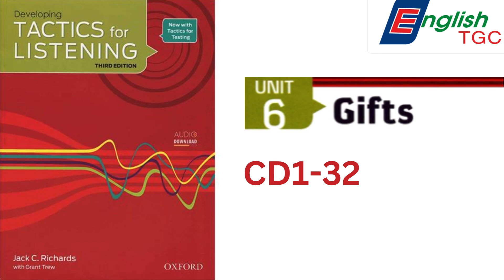TACTICS for LISTENING - DEVELOPING - CD1-32